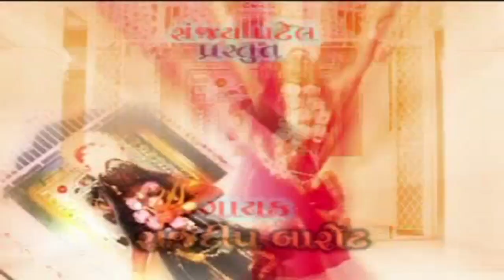Jogani Maa Na Aghor Nagara Vaage By Rajdeep Barot | Jogani Maa Na Dakla | Gujarati Devotional Songs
Super શું આપને ગુજરાતી ગીત​-સંગીત પસંદ છે? તો "એપ્લાઉડ" નું બટન દબાવીને સપોર્ટ કરો.

PRESENTING Super Hit Gujarati Devotional Song "Jogani Maa Na Aghor Nagara Vaage" By Rajdeep Barot

Title  : Jogani Maa Na Dakla
Producer : Sanjay Patel
Director : Raju Patel
Singer  : Rajdeep Barot
Artist  : Bharat Bariya
Lable  : Lalen Music